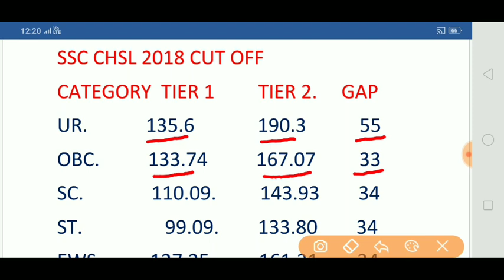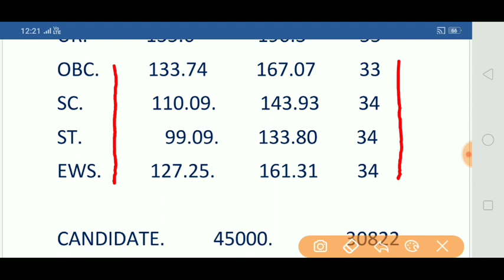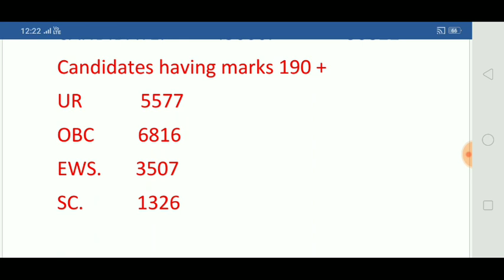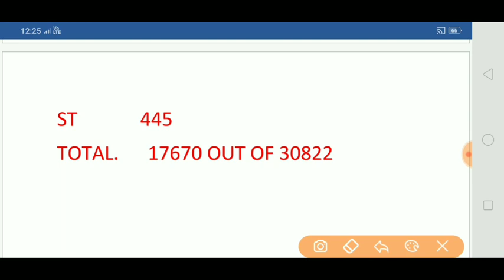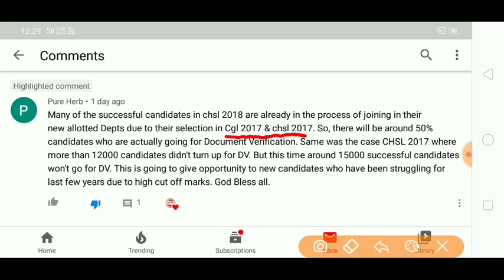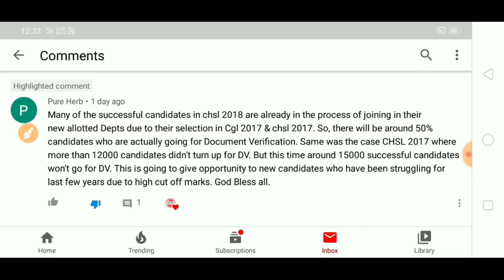SSC CHSL 2018 EXPECTED CUT OFF FOR D.V./SSC CHSL 2018 SAFE MARKS FOR D.V./CHSL 2018 TYPING OR 2019T1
IN THIS VIDEO I HAVE DISCUSSED WITH SSC CHSL 2018 EXPECTED CUT OFF FOR D.V./SSC CHSL 2018 SAFE MARKS FOR D.V./CHSL 2018 TYPING OR 2019T1
chsl 2018 cut off for d.v.,
ssc chsl 2018 cut off tier 3,
ssc chsl 2018 cut off for typing,
chsl final cut off 2018,
chsl 2018 expected cut off,
chsl tier 2 cut off 2018,
chsl expected final cut off 2018,
chsl descriptive cut off 2018,
ssc chsl 2018 cut off marks,
cut off of ssc chsl 2018,
ssc chsl 2018 cut off for d.v.,
chsl cut off 2018 tier 3,